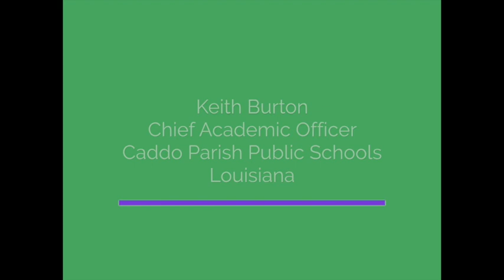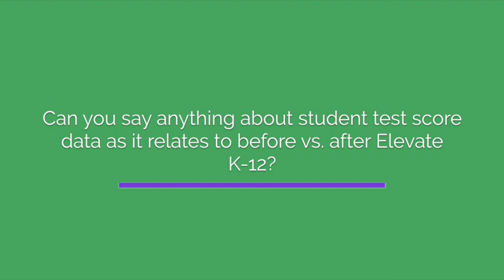Caddo Parish Public Schools (LA) Uses Elevate K-12 For High-Quality Live Streaming Instruction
Keith Burton, Chief Academic Officer at Caddo Parish Public Schools in Louisiana, shares how they're partnering with Elevate K-12 to make sure they have high-quality certified instructors in place throughout the entire school year.

Elevate K-12 is a fully managed live streaming online classroom, in school, during school. We are on a mission to make high-quality instruction available to all students, irrespective of where they live. Schools and districts partner with Elevate K-12 to solve their teacher shortage and low-quality instruction challenges.